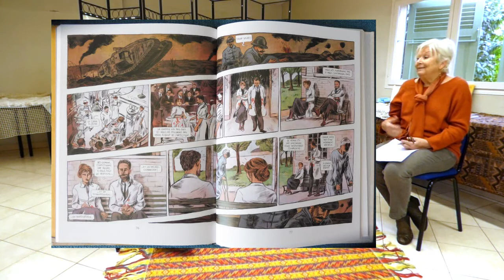femmes2021 Episode 1 - version 0